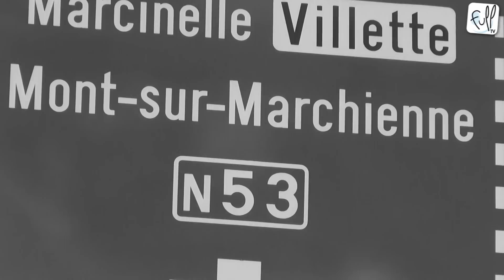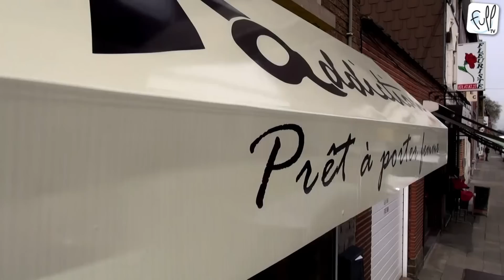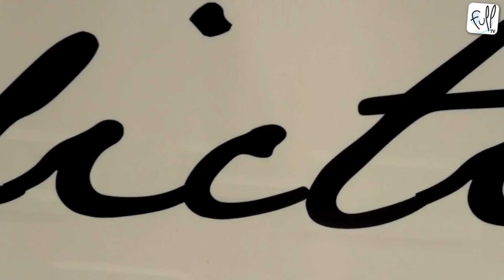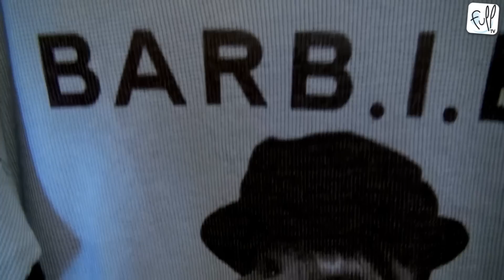Shopping chez Addiction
Mesdemoiselles ont fait du shopping pour vous, les filles!
Vous recherchez une tenue un soupçon décalée?
C'est chez Addiction, à Mont-sur-Marchienne, qu'il faut aller faire un tour!